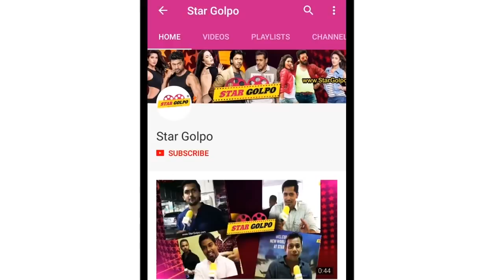এশিয়ার টপ ১০ সেক্সিয়েস্ট ম্যান কে ? Asia Top 10 Sexiest Man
Zain Javadd "Zayn" Malik, who records mononymously as Zayn, is an English singer and songwriter. Born and raised in Bradford, West Yorkshire, Malik auditioned as a solo artist for the British music competition The X Factor in 2010.

Hrithik Roshan is an Indian actor who appears in Bollywood films. The son of the filmmaker Rakesh Roshan, he has portrayed a variety of characters and is known for his dancing ability.

Fawad Afzal Khan is a Pakistani actor, model and singer who appears in Pakistani films and television dramas. He has also appeared in Indian films.

Ashish Sharma is an Indian film and television actor. He is recognized for his roles as Lord Ram in the TV show Siya Ke Ram, as Major Rudra Pratap Ranawat in the TV show Rangrasiya and as Chandragupta

Abdul Rashid Salim Salman Khan, credited as Salman Khan, is an Indian film actor, producer, television personality, singer and philanthropist. In a film career spanning almost thirty years, Salman Khan has received supporting actor awards

Barun Sobti is an Indian television and film actor. He started his acting career with the Star Plus' faith-oriented television series Shraddha. His first role was as Shravan Jaiswal in Baat Hamari Pakki Hai opposite Ankita Sharma.

Ali Mohammad Zafar is a Pakistani singer-songwriter, model, actor and painter. Zafar started out on Pakistani TV before becoming a popular musician.

Ranveer Singh Bhavnani is an Indian film actor who appears in Hindi films. He is the recipient of two Filmfare Awards and is among the highest-paid actors in the country.